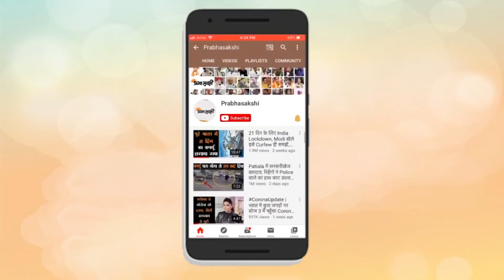Kashmir Solar Powered Shikaras ने बढ़ा दी विश्वप्रसिद्ध Dal Lake की खूबसूरती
Jammu and Kashmir अब काफी बदल चुका है। यहां नित नये प्रयोग हो रहे हैं और कैसे यहाँ की खूबसूरती को तकनीक की मदद से और भव्य रूप देकर लोगों को आकर्षित किया जा सकता है इसके बारे में प्रशासन तमाम प्रयास कर रहा है। पर्यटन विभाग के सचिव और Srinagar शहर के सीईओ Athar Aamir Khan ने Srinagar Smart City अभियान के तहत डल झील में सौर रोशनी से जगमगाये शिकाराओं को हरी झंडी दिखाकर रवाना किया। आइये आपको दिखाते हैं कैसे रात को पूरी डल झील में रंगबिरंगी रोशनी चारों ओर जब फैली तो कैसा मनमोहक नजारा था। कश्मीर संबंधी अन्य विस्तृत समाचार पढ़ने के लिए क्लिक करें

0:00 एंकर
0:20 डल झील में नया प्रयोग
0:49 अतहर आमिर खान का बयान